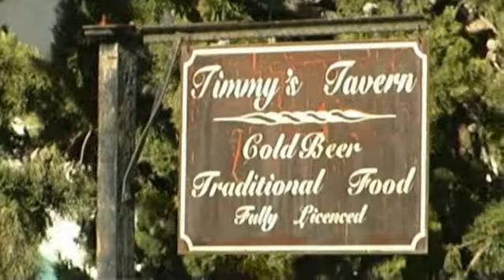Matjiesfontein Museums - South Africa Travel Channel 24